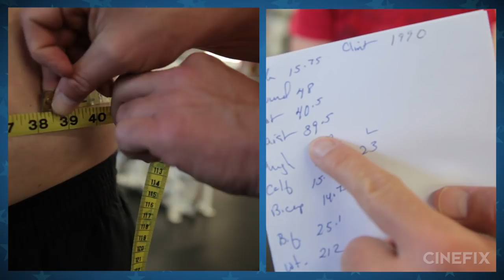How Do Superhero Bodies Transform?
Our Heroes are two weeks into their quest, and the TRANSFORMATION HAS BEGUN! Our four Superheroes in Training are in the second week of their gym program, and they’re starting to be visible results. But can they keep it up?!?

This week, our heroes are encouraged to see the first signs of their Superhero bodies starting to emerge. But in some case, their bodies are starting to push back. Our Superstar Trainer Steve Zim will guide them though their incremental progress, and help them confront their greatest nemesis thus far: TWICE A DAY CARDIO!!!

They’d better hope they can keep this up, because they’ll be donning costumes for our SUPERHERO MOVIE!!!

Learn more about Hollywood Supps, one of our secret Super-transformation tools

Thanks to Julianna from Cinema and Spice and Joe Penna aka MysteryGuitarMan for joining us on this crazy journey!
Make sure to check out their stuff:
Cinema and Spice:

What do you want to see, learn about, what us to explore on this journey? What other tips would you liker to hear from our trainer? Want to know more about what we’re eating, what exercises we’re doing, and how we get motivated? LET US KNOW! in the comments below!

Welcome to Superhero in Training! Where four ordinary citizens take on the mantle of superheroes, but before they can do that - they have to train. This is the origin story of four awkward youtubers getting fit. Under the tutelage of celebrity trainer Steve Zim, who's trained everyone from athletes, to Chris Evans and Christian Bale, stay tuned every Thursday to see who survives and who doesn't make the cut. All leading up to one kick ass film where the superheroes will be born!